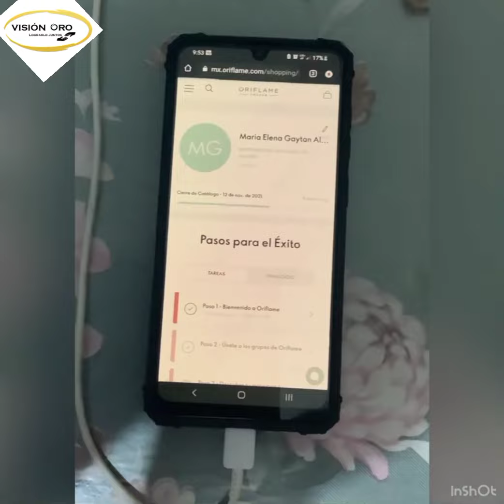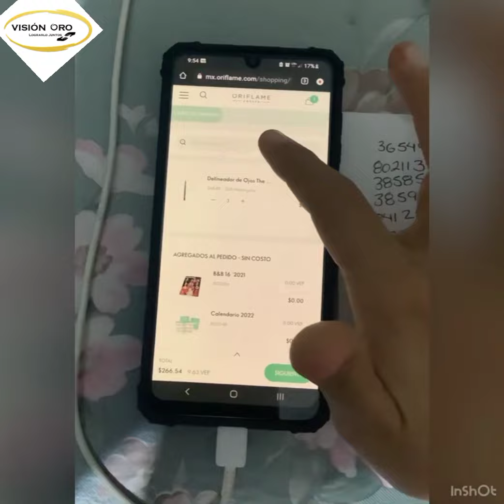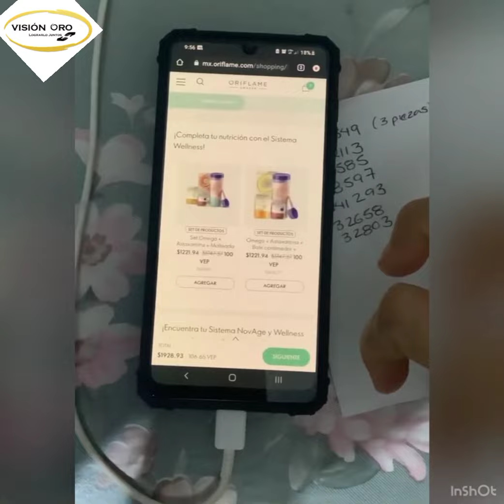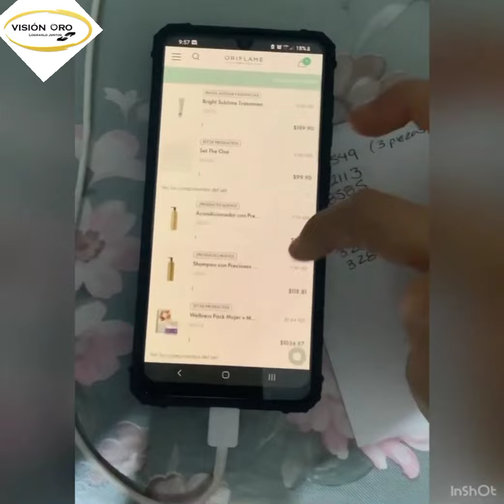‼️Haz tu pedido en la pagina‼️ORIFLAME🇲🇽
En este video quiero compartir contigo el proceso para realizar tu pedido en la página de Oriflame México
Es fácil y seguro, solo sigue cada paso y estarás en zona segura 😉